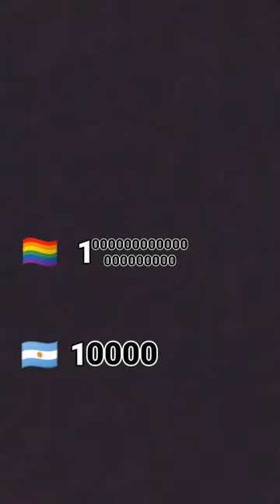20 de febrero de 2024